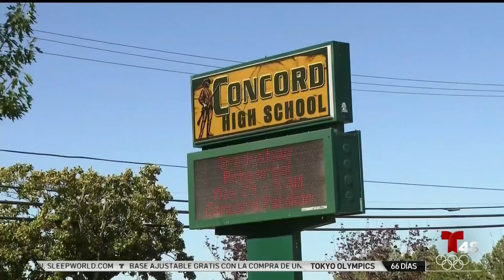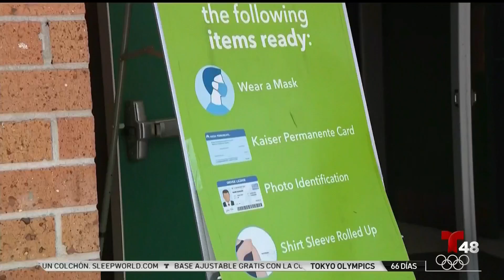Clínicas móviles de vacunación serán instaladas en escuelas del condado Contra Costa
Estudiantes de 12 años o más y sus familiares podrán recibir la primera dosis de la vacuna sin programar cita previa.